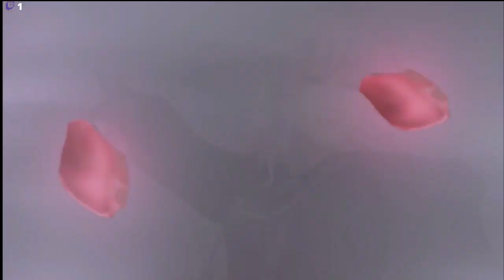Kingdom Hearts Re: Chain of Memories 6/6/2024 II [Killian Majere][Mic Off/No Commentary]